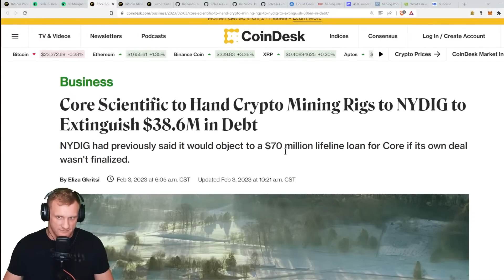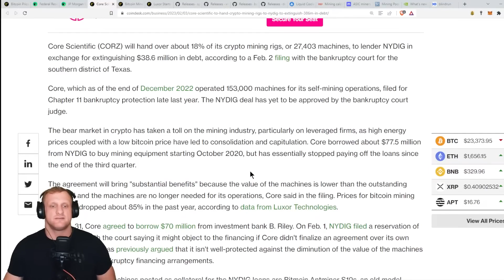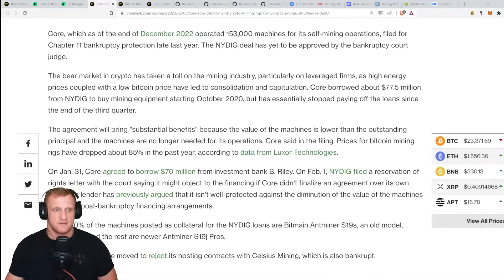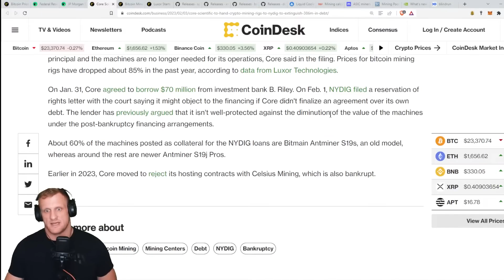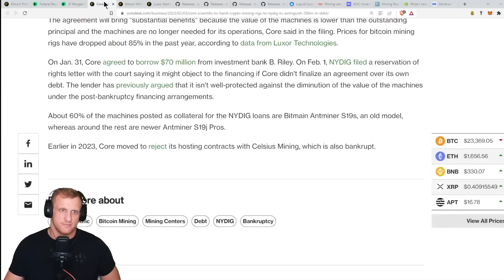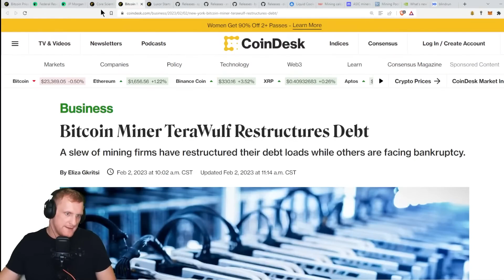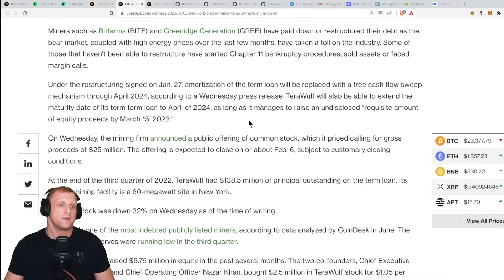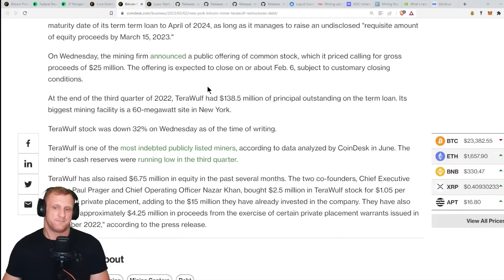Crypto Miner Debt Reconstruction - 238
and tell them SOAT sent you!

Core Scientific to Hand Crypto Mining Rigs to NYDIG to Extinguish $38.6M in Debt

Ergo Address: 9fCyhudURbDSA2qi9k3sh1LgbHwyFwT6fck7wQW2YYWk9xR1miN
ETH Address: 0x8446b70aA05c811d7bF590e6EDE3d90C00391FcE
ETC Address: 0x8446b70aA05c811d7bF590e6EDE3d90C00391FcE
ZIL Address: zil135ajqdgf9mj6r50e8t28p98xvsss8ay7cppyx5